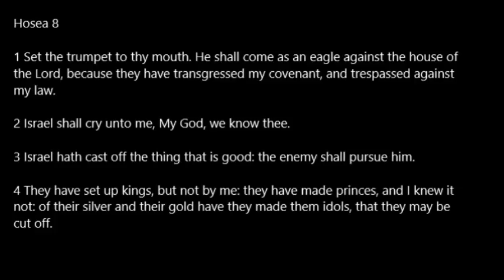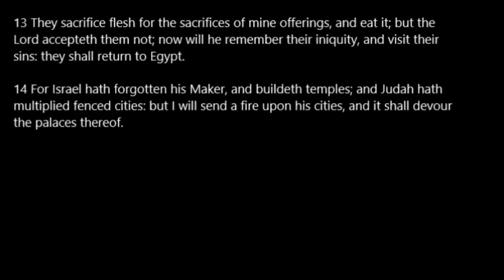Hosea 08 KJV Read Along